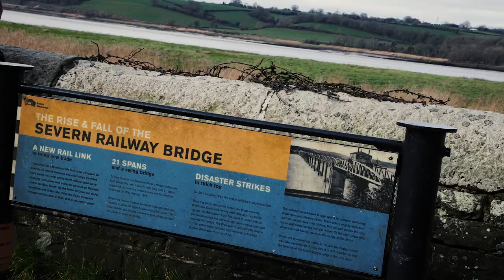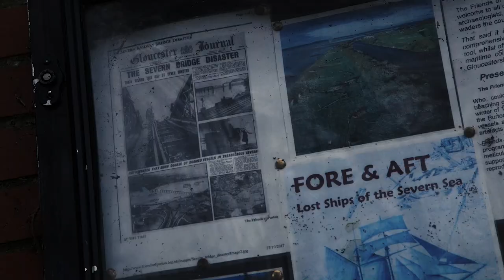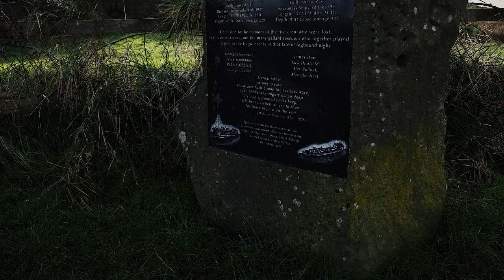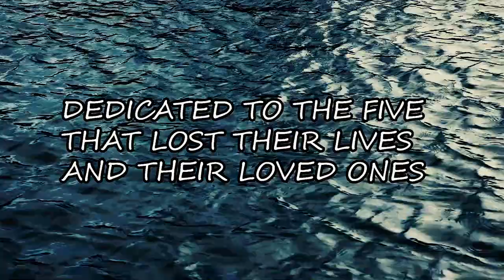The Seven Railway Bridge Disaster: What Lies Beneath - Documentary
The Severn Railway Bridge Stood For 81 years commencing travel two and from the Forest Of Dean in the times when they were the front and Center of the Industrial Revolution that spanned the late 18th and 19th Centuries until tragedy struck on the 25th October 1960 that would leave 5 people dead and a bridge destroyed.